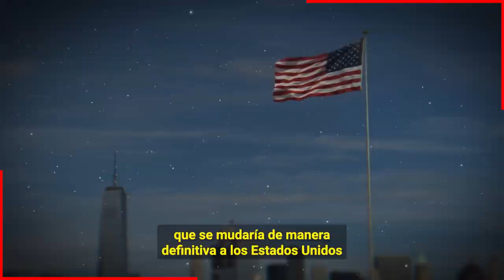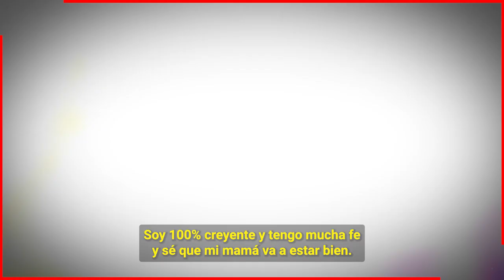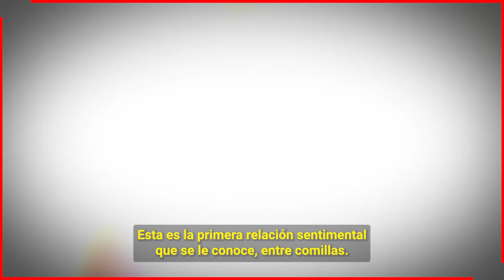🖤🎚️ Se Derrumba Danilo Carrera Recibe Horr3nda Noticia de Su Familia 😭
Danilo Carrera deja su carrera tras enterarse de la delicada situacion de salud que esta viviendo su madre, pues el actor declara que su prioridad en este momento es su familia por eso dejara la telenovela el amor invencible.

 BIENVENIDOS!!!
chismes de farandula
escandalos
De primera mano
noticias
famosos mexicanos
mexico
el gordo y la flaca
estados unidos
farandula 2021
entretenimiento
farandula mexicana
chismes de famosos 2022
ventaneando
famosos
un nuevo dia
espectaculo
Hoy